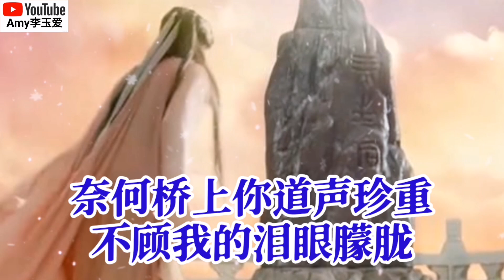新歌分享❤️落笔一首【三生石前问三生】前世今生苦苦的等！好听感人❤️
视频原作：Amy李玉爱

落笔【三生石前问三生】
演唱：落笔
作词：罗会战/翟拥军
作曲：石雨菲
编曲：晓风音乐
原唱：伊然
混音：大卫
监制：郭志刚
制作人：未香翠、武冰华
宣发：美香
出品人：郭志刚
出品公司：广东一窝蜂文化科技有限公司
发行公司：广东一窝蜂文化科技有限公司

歌词：
缘来缘去一场空
彼岸花叶难相逢
奈何桥上你道声珍重
不顾我的泪眼朦胧

前世今生苦苦的等
等来水火不相容
忘川河边我魂牵梦萦
思念是挣不脱的笼

三生石前问三生
我们能否再重逢
痴情换来扎心的痛
我的情深你是否懂

三生石前问三生
我们能否再相拥
前世的伤今生的痛
能否换来生死与共

三生石前问三生
我们能否再重逢

三生石前问三生
我们能否再相拥

三生石前问三生
我们能否再相拥

❤️此頻道只作推广及宣传之用，如果想使用此视频中的音乐，请联系歌手本人及其音乐公司❤️